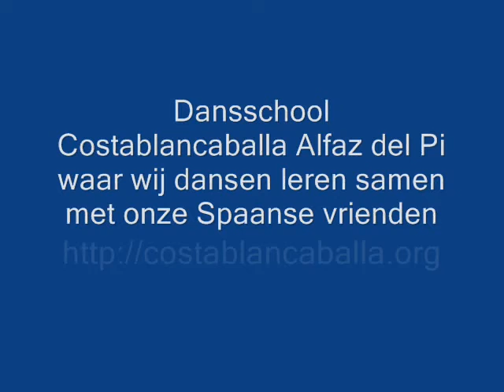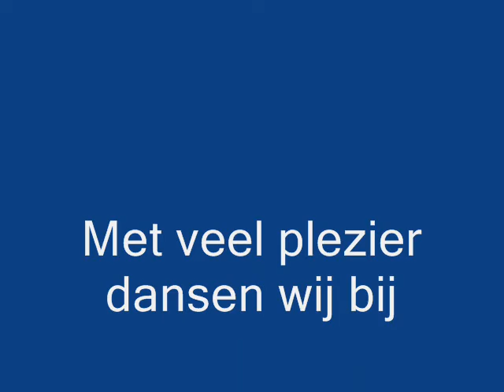slide show baile social.wmv